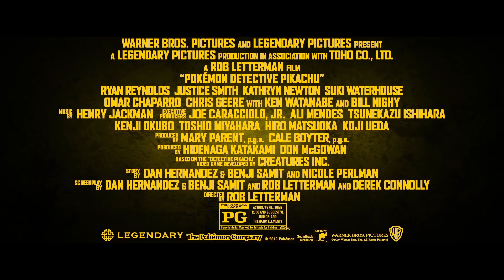POKEMON : DETECTIVE PIKACHU Sneak peek 'What a pikachu World' || flash trailer HD